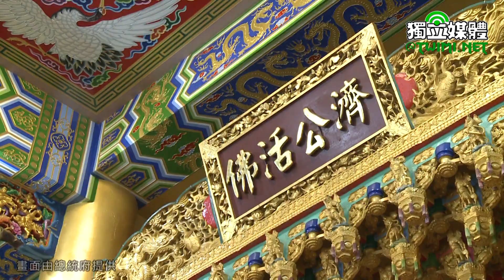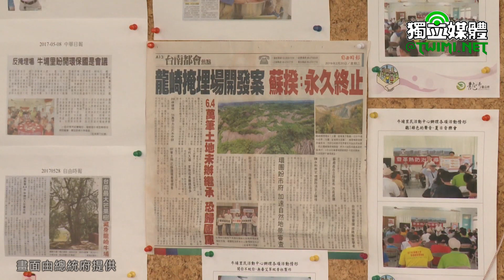訪視「龍崎掩埋場」蔡英文：組成工作小組協調處理掩埋場事宜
蔡英文總統今天（2/25）上午在臺南市長黃偉哲等人陪同下，訪視龍崎掩埋場，實地了解龍崎掩埋場形成始末與地方居民意見。她肯定臺灣人民透過民主機制，讓自己的聲音成為力量的來源，並承諾將請行政院和地方政府組成工作小組，一起解決龍崎掩埋場的長年的問題。

蔡英文致詞時表示，很高興看到這麼多鄉親共同出席這場活動。上週三，行政院長蘇貞昌建議她來訪視龍崎掩埋場，總統府也立即做了安排，讓她了解此處成為掩埋場的始末，也讓她知道，為什麼這個地方有那麼多的鄉親站出來反對，而且這個反對還是透過臺灣民主的機制，變成一股力量的來源。

蔡英文說，她稍早聽了臺南龍崎牛埔里前里長陳永和的說明，陳前里長對於龍崎未來的開發、要如何統籌，有非常多的想像與規劃，總統認為，「這個就是人民的力量。」

蔡英文說，全臺灣發生的事都是總統的責任，她不能夠逃避，但是也要尊重各級機關的職權。她現在開始到各地訪視，當聽到好的意見和規畫時，就會和行政院長互相討論，交由行政院評估與執行。

蔡英文指出，臺灣在國防方面已經越來越強，外交方面，像是美國、日本、澳洲等國的好朋友，支持我們的力道也越來越強；兩岸方面，中國的軍事力量、對亞洲太平洋的區域企圖心，以及對臺灣的壓力越來越大。

蔡英文表示，做總統每天都要處理來自於中國的壓力，且不只軍事和經濟上的壓力，它還滲透到臺灣裡面來，現在臺灣每一個地方都有中國可施展影響力的地方。

蔡英文進一步說明，從去年底的選舉就會知道，為什麼一個龍崎掩埋場會爆發出這麼大的能量，就是因為臺灣有民主、有選舉，人民的聲音，政府聽到了，就一定要處理。如果我們社會，一直被中國入侵，接收的消息是假消息，社會上的力量都被壓制，那我們就沒有民主了。因為民主對臺灣來說，是最重要的，我們要保住臺灣的民主，尊重人民的聲音。

蔡英文提及，今日前來，看到龍崎掩埋場的地形地貌很珍貴，她也認為這個案件不是只關係到掩埋場，如何有效運用臺灣的自然資產，才是我們下一步要做的事情。換言之，龍崎掩埋場的問題不是只有抗爭的問題，而是下一階段我們要如何將珍貴的地形地貌，讓國人都可以來這裡看看走走，這種地形地貌在臺灣確實彌足珍貴，希望未來能讓我們的孩子來見證跟感受。

蔡英文認為龍崎這個地方值得我們珍惜，因此她會請行政院跟地方政府共同合組一個工作小組處理這件事情。同時，她也希望包括退輔會、觀光局、文化部、農委會等相關部會一起投入，整合觀光能力與各項資源。

蔡英文跟鄉親分享，她擔任總統這兩、三年來，一直希望能透過體制改變、改革，讓臺灣出現一股活力。雖然這樣做會有一些受傷，但是她相信，我們未來的子孫、未來的臺灣人，都會感謝這個政府這些年來所做的事情，這些改革是很大膽的、很有勇氣的，也對臺灣未來的發展相當重要。

蔡英文強調成立工作小組的重要性，這麼美的地方，希望可以有更多人來享受跟體驗。但是，在這個過程中，政府機關跟法令法制都要去突破，所以需要有一個特別工作小組來處理。她下次遇到行政院蘇貞昌院長時，她會告訴蘇院長她來到龍崎掩埋場的心得，並請蘇院長成立一個工作小組，希望中央及地方政府，以及在地議員，都可以一起來努力。

蔡英文希望，鄉親關心這麼久、抗爭那麼久的事情，都能有個完美的結局、有一個能夠讓大家往前走的動能。稍早陳永和前里長有說，「抗爭已經結束了，現在是下一個階段我們要往前走的問題了。」她承諾，政府會跟鄉親站在一起，「我們一起往前走！」